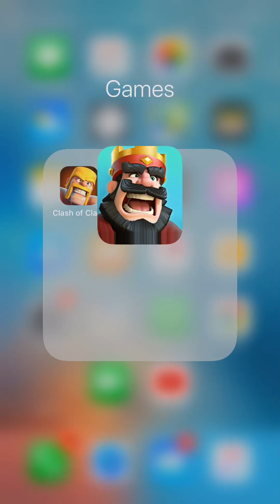✅🔥كلاش رويال مباراة روعة لي 27/8/2018 ضد خنازير و خنزير و فرن و كرة نار فزت ببيكا عملاق غضب خنازير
HXWG4057